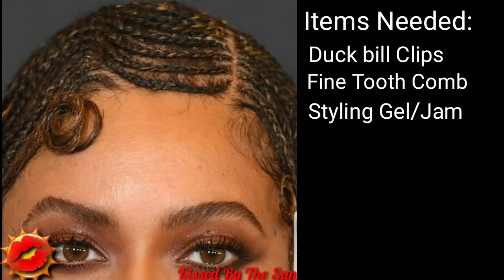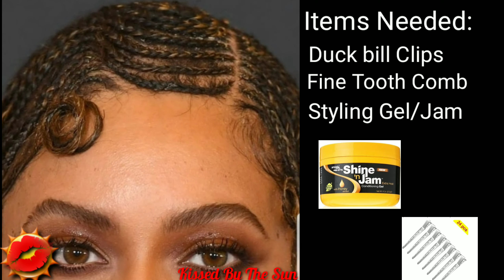🐝Beyonce's Fingerwaves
Wassup Melenated Ones! Thank you for tuning into Kissed By The Sun! This video is about Beyonce's fingerwaves and tips on how to achieve the style.